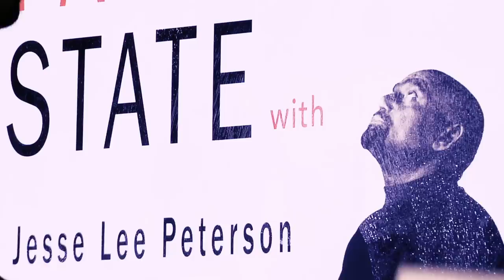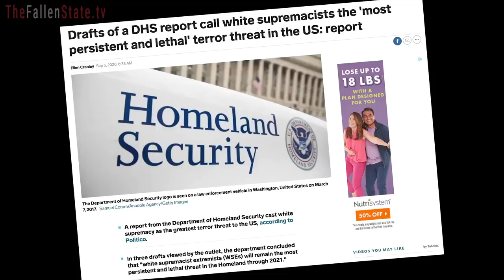Muslim Actor-Director, Omar Regan, Joins Jesse! (#189)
On this week's episode of TheFallenState TV, host Jesse Lee Peterson is joined by Omar Regan, an actor, director, comedian, and founder of Halalywood Entertainment.  Jesse asks Omar about his strict Muslim upbringing, his controversial Imam stepfather, and his experience being married to two women simultaneously, as permitted by his religion.  They also discuss race relations and the tenets of Islam.  You don't want to miss it!

ALT. MEDIA